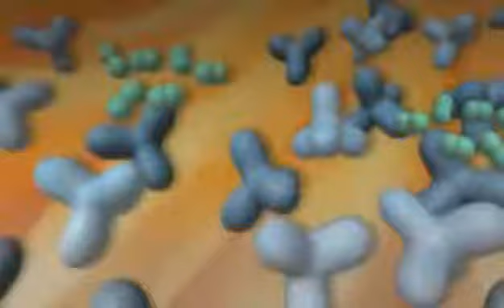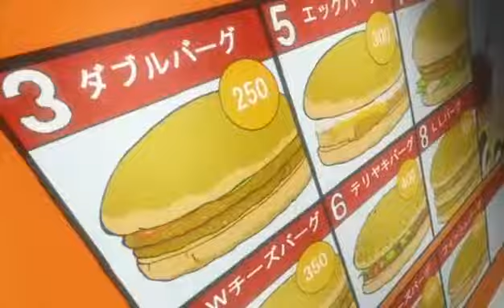Arjuna - Itadakimasu! [Daft Punk - Revolution 909]